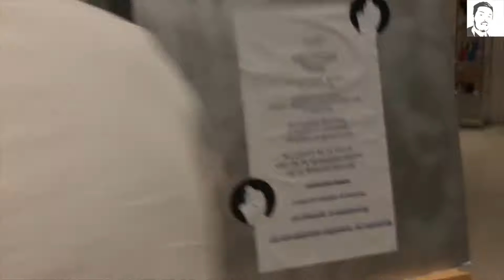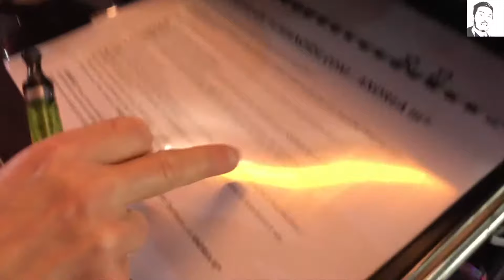UNE SOIREE UNIQUE 🎆🍷👨‍🎤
Une soirée incroyable pour les 100 ans du Musée Rodin !